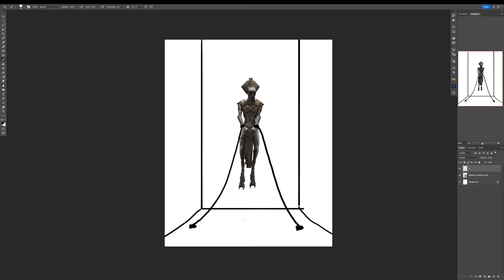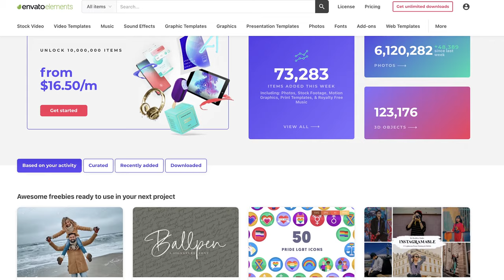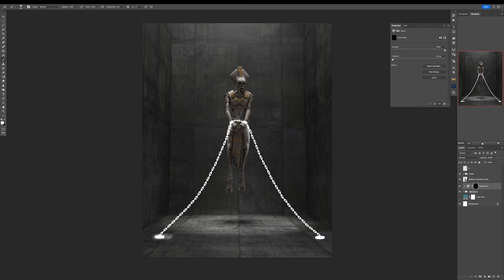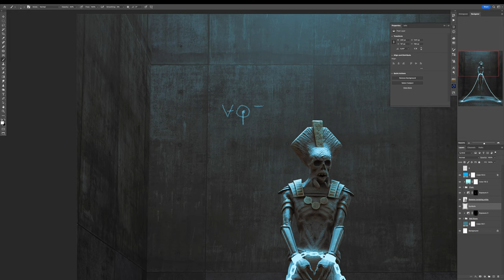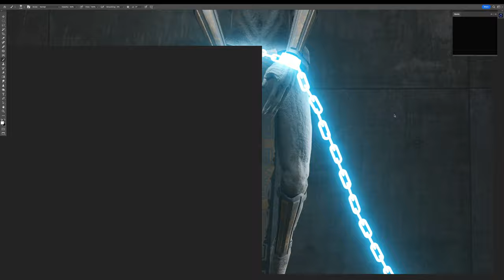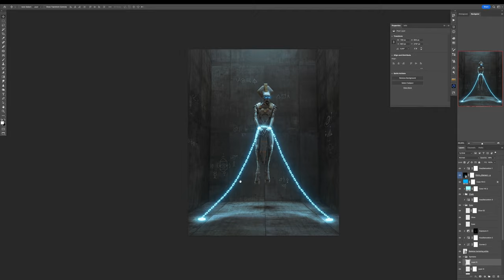I used ONLY 2 images for this photo manipulation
I made this photo manipulation using only 2 files. Ancient prisoner and wall texture. I wanted to see how I will light everything and make the environment using just a wall texture.

➤Here is the list of equipment that I use:

Tablet that I recommend for beginners
My Super awesome camera bag